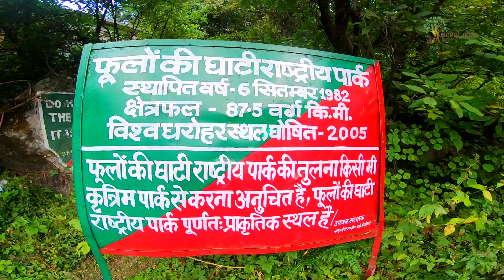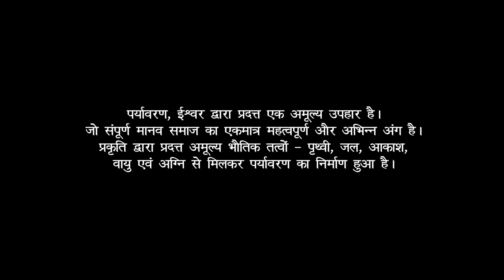हिमालय यात्रा ''फूलों की घाटी'' भाग - 3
अदभुत ,अलौकिक और असाधारण प्राकृतिक सौन्दर्य से परिपूर्ण, रहस्य और रोमांच से भरपूर अनुकूल वातावरण। जहाँ बादलों के बीच में आप टहल सकतें हैं, उन्हें छू सकतें हैं, जहां घास के बड़े-बड़े मैदान और प्राकृतिक फूलों की भीनी -भीनी सुगंध मानो जैसे स्वर्ग के आनंद का अनुभव करा रही हो। ऐसी ही है, उत्तराखंड के चमोली जिले में स्तिथ विश्व विरासत फूलों की घाटी की।

कैसे पहुँचै फूलों की घाटी तक:
आप अपने निजी वाहन से फूलों की घाटी के लिये यात्रा कर सकते हैं। या फिर फूलों की घाटी तक पहुंचने के लिये हरिद्वार या ऋषिकेश से सड़क मार्ग के द्वारा आप जोशीमठ तथा जोशीमठ से गोविन्दघाट तक बस सेवा उपलब्ध रहती है। आप गढ़वाल मंडल विकास निगम के पैकैज टूर के द्वारा भी इस घाटी का अविस्मरणीय आनंद उठा सकते हैं।